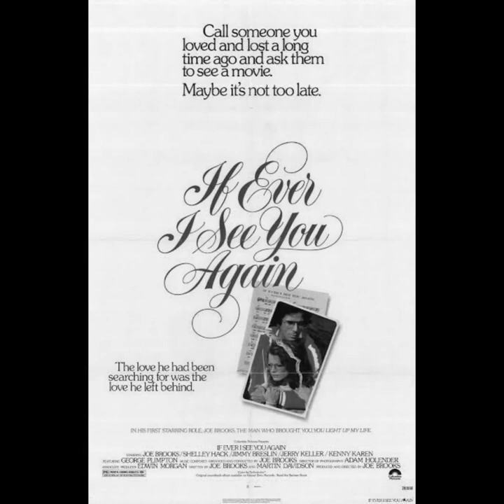If Ever I See You Again (1978) vocals by Joe Brooks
The love he had been searching for was the love he left behind.